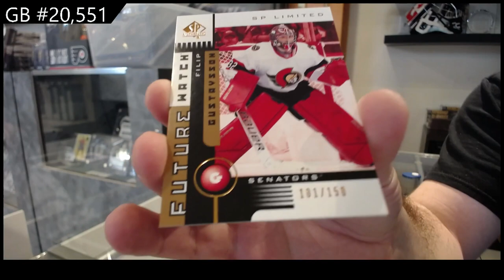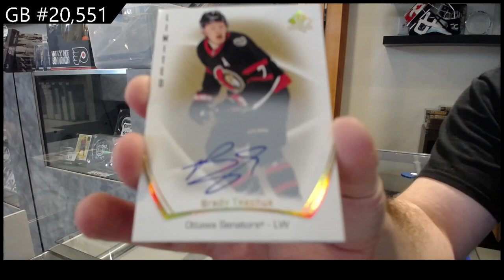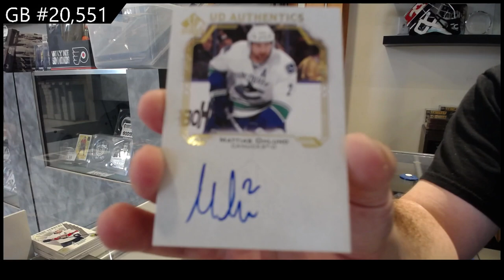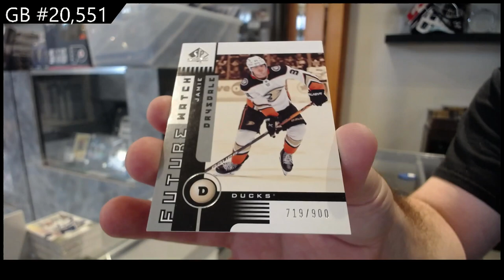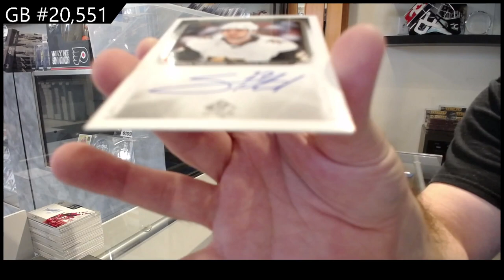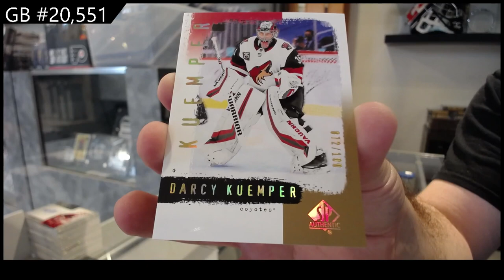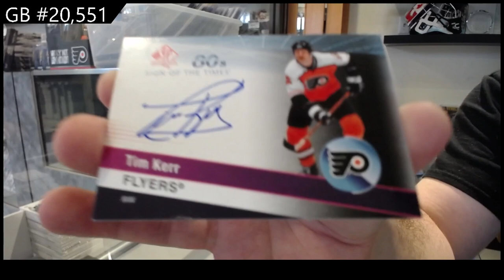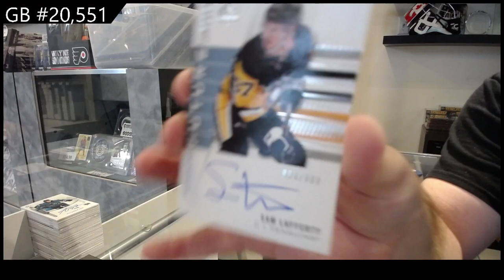20-21 UD SP Authentic & 21-22 UD SP Authentic Hockey 5 Box Break - CNC GB #20,551